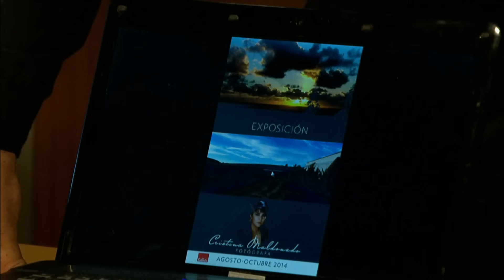La Malquerida - Capítulo 64 (Parte 1/2) | 1080p